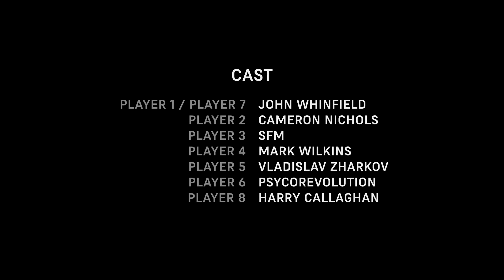Post Game Chat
Localization assistance provided by @Annafyz.

Motion capture done with @NOITOMMOCAP Perception Neuron 2.